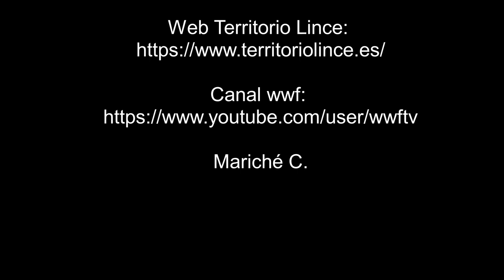Entre estrellas (Bólidos) (Al Consorcio lincero) - 05-08-21